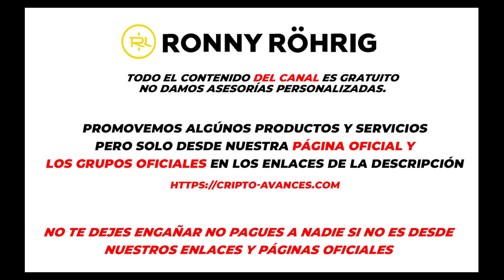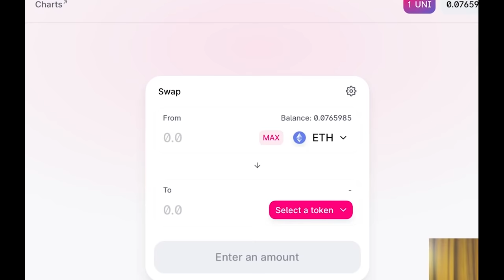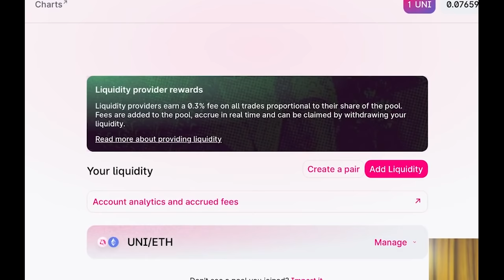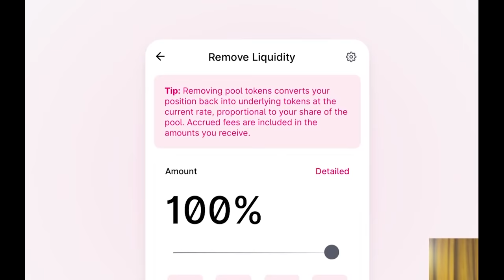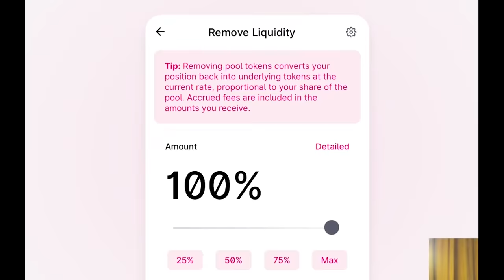Retiro mis Ganancias en UNISWAP mi inversión x20 | BUENOS DIAS CRIPTO | Hoy | Ronny Röhrig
Retiro mis Ganancias en UNISWAP mi inversión x20 | BUENOS DIAS CRIPTO

Muchas gracias por apoyar a este canal 👏🏼

00:00 Que hay hoy
00:05 Rumores sobre Ethereum
1:55  Muestro paso a paso como retiro ganancias de Uniswap
5:10 Deposito mis ganancias en Binance